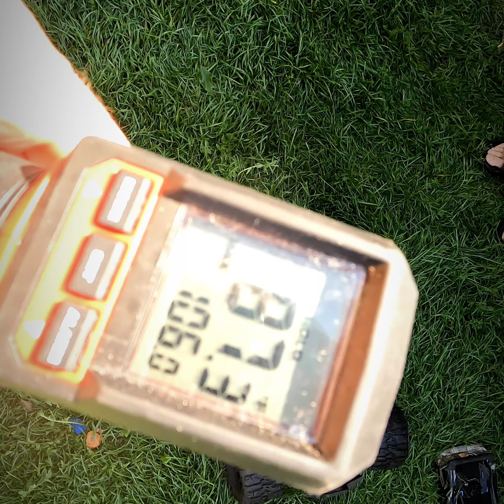Traxxas Maxx v2 and E revo